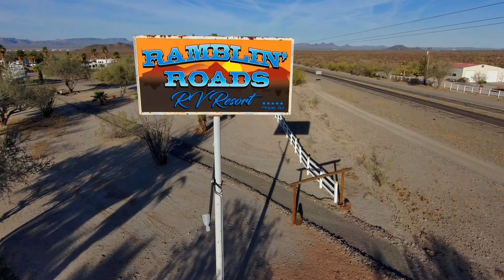End of Season C ya Later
What Can I say, Its been AWESOME.  C ya next Season or on the TRAILS!
Cowboy Ken and Jodi Ann say: So Long for now, Thanks to Everyone for making it a Great  Snow Bird Season.